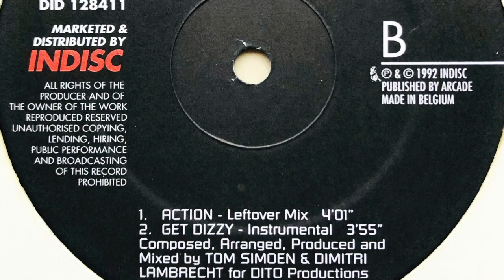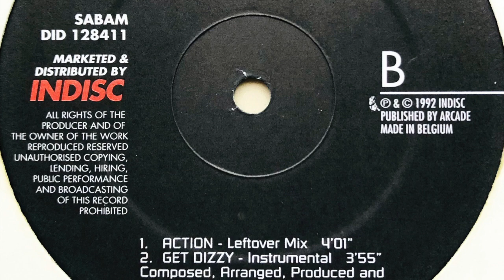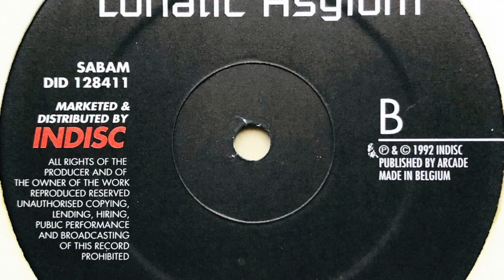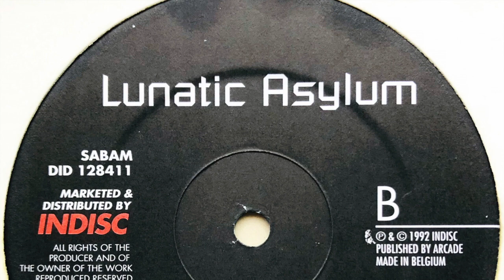Lunatic Asylum - Get Dizzy (Instrumental)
Label: Indisc
Cat. #: DID 128411
Format: Vinyl, 12", 45 RPM
Release date: 1992
Country: Belgium